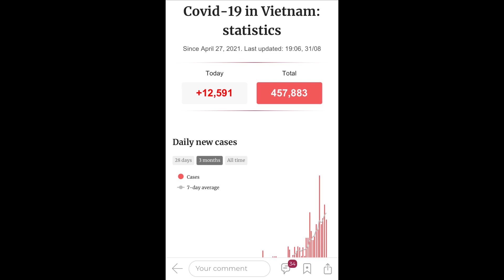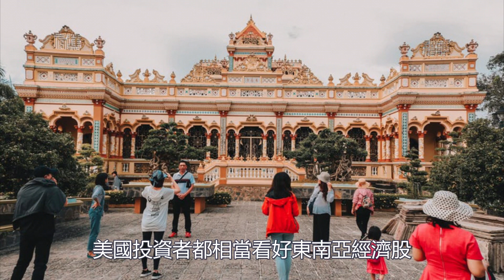越南2021年8月31日